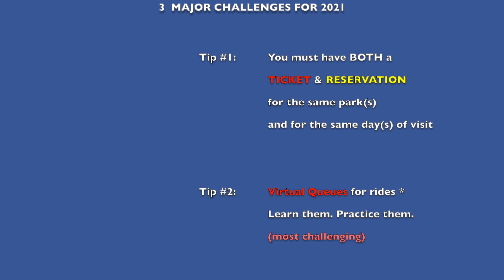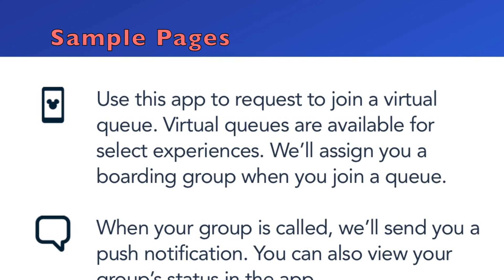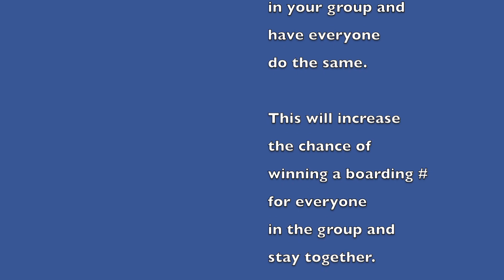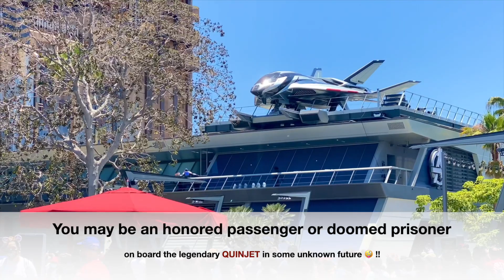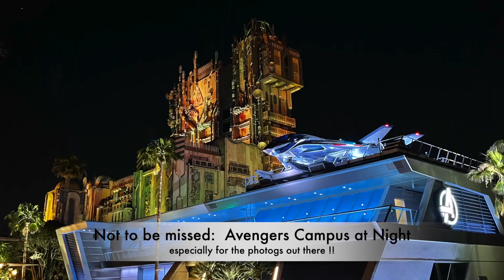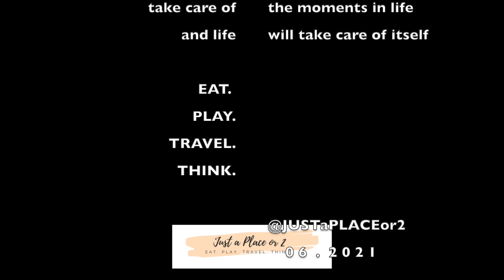Avengers Assemble | Avengers Campus - Pt.1 incl. Tips on Virtual Queues | Disneyland [HD 1080p]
Just a thing or two about a place or two that are Unique and Intriguing based on personal experiences and observations | They may often be less noticed or less done even in over-exposed locales, but nonetheless rewarding, uplifting, inspiring, & hopefully, entertaining.

🎬  Overview of the New Avengers Campus at Disneyland
🎬  Challenges & Tips on the New Mandate -- Virtual Queues

00:00 - Intro
00:43 - 3 Major Challenges visiting Disneyland in 2021
01:15 - How to Do Virtual Queues Successfully
02:20 - Lines at Disneyland before gates open
02:55 - Avengers Campus By Day
03:40 - Captain America Greets You
03:56 - Black Panther Says Hello
04:04 - Live Action Show featuring Black Widow and Task Master
05:05 - Avengers Campus By Night